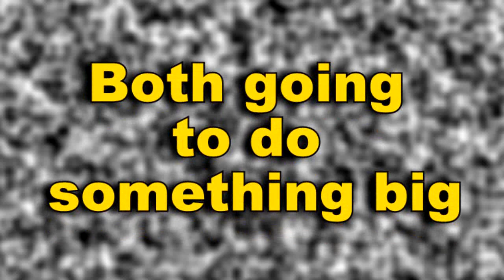BB 14 || “कविता ने पार की सारी हदें" पूछ कर जैस्मिन से ये सवाल